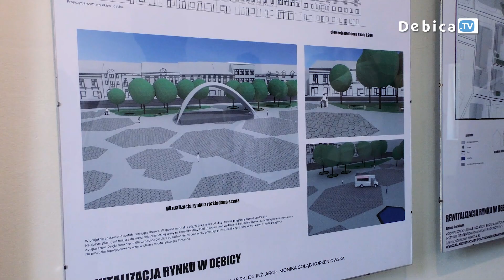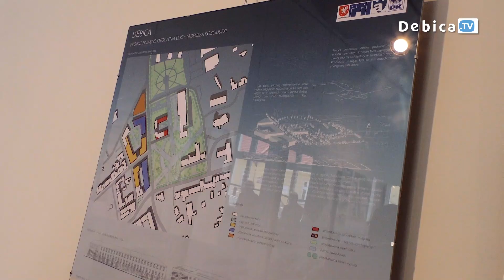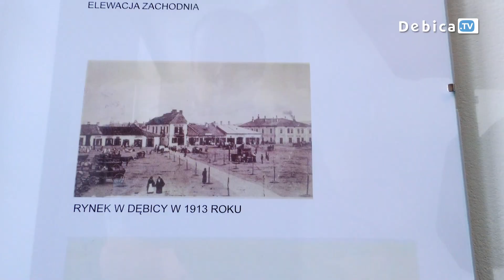Dębicki Rynek i okolice okiem studentów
Jak mówi stare przysłowie „Gdzie dwóch Polaków, tam trzy zdania”. Słowa te znakomicie pasują do tego co dębiczanie chcieliby mieć na rynku swojego miasta. Jednym podoba się obecny wygląd, inni proponują więcej zieleni i ławeczek. Słychać również głosy, że przydałaby się nowa fontanna i scena, a piwne ogródki powinny zostać przeniesione. Pomysłów jest wiele. Kolejne „dorzucili” studenci trzeciego roku Politechniki Krakowskiej. Młodzi urbaniści wzięli udział w kursie, który dotyczył zagospodarowania m.in. rynku, oraz otoczenia ul. Kościuszki i dworca PKP. Maria Gratkowska i Barbara Czerwińska w centrum wiedziałyby więcej miejsc do wypoczynku dla mieszkańców.

Z prac powstała wystawa, która znajduje się w Galerii Sztuki przy ul. Akademickiej w Dębicy. W tym samym miejscu przed ponad miesiącem prezentowana była ekspozycja dotycząca przestrzennego wykorzystania ulic - Kraszewskiego, Ogrodowej oraz Jana III Sobieskiego, również stworzona przez studentów Politechniki. Jak mówi kierownik Ryszard Kucab tak samo jak w przypadku tamtej wystawy, tak i teraz życzenie jest tylko jedno - aby przedstawione projekty udało się zrealizować. Podczas wernisażu burmistrz Mariusz Szewczyk podkreślał, że współpraca z Politechniką Krakowską układa się bardzo dobrze i będzie nadal kontynuowana.
Ekspozycję można oglądać w Galerii Sztuki do 9 sierpnia. Jak zapewnia burmistrz prace udostępnione zostaną również w Internecie na stronie Urzędu Miasta. Mieszkańcy będą mieć możliwość obejrzenia i skomentowania projektów stworzonych przez studentów.